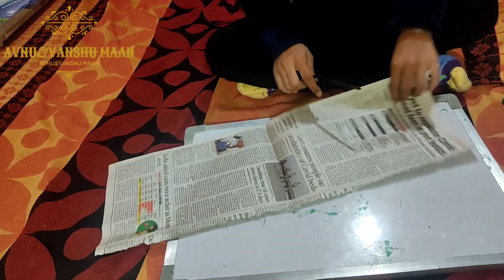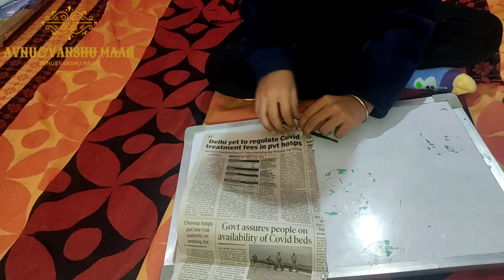how to make paper caterpillar/newspaper se caterpillar kaise banaye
hii friends we are sister avni maan and sister plz humari videos ko last tak dekhna or enjoy karna..

Bolgger

learn craft

Newspaper se caterpillar kaise banaye

 how to make paper caterpillar with princess ishal

how to make a paper plate caterpillar

how to make paper caterpillar race

how to make a paper caterpillar that moves

 how to make paper caterpillar 5 minute crafts

paper caterpillar craft

paper caterpillar game

paper caterpillar making

 paper caterpillar activities

 paper caterpillar moving

paper caterpillar race game

 paper caterpillar and straw
paper caterpillar race

paper caterpillar race